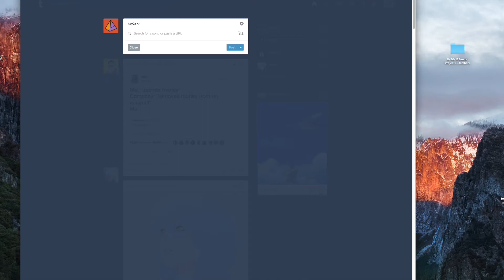Painful Painting sound snippet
A woman wincing in pain sfx for the film/animation Troika. Take a listen